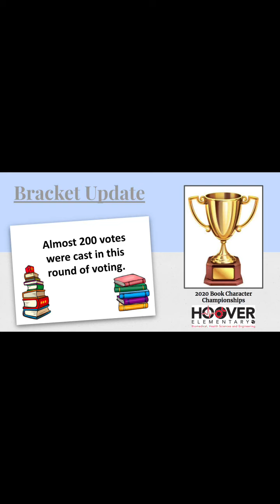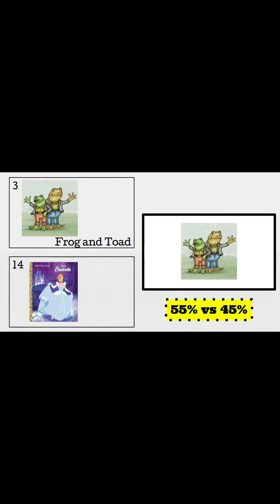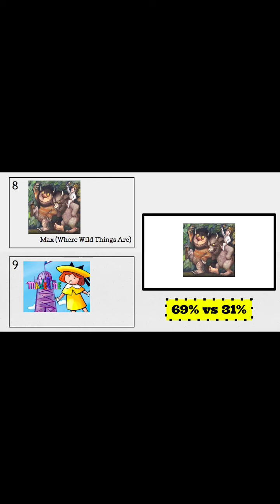Announcements 4 20 20